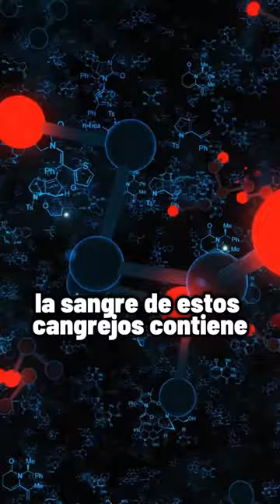Curiosidades que quizá no sabías 🤔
Curiosidades que no sabias, con CuriosoBen 😾